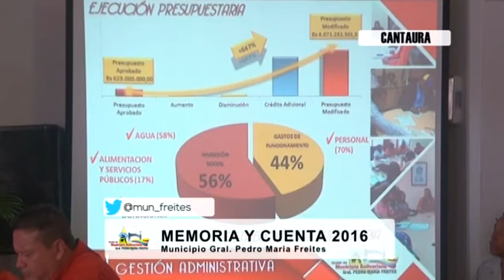Resumen de la Memoria y Cuenta 2016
Daniel Haro Méndez entrega del Informe de Gestión 2017 ante los concejales de la Cámara Municipal y el pueblo de Freites. 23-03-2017